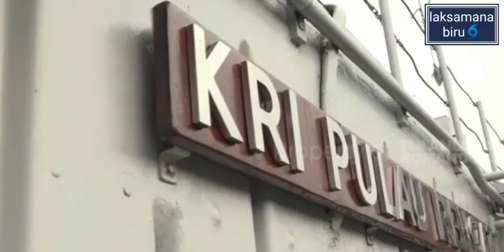KRI PULAU RAAS (722) PRESENT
KRI Pulau Raas (722) (atau sebelum masuk ke Indonesia F. Hettstedt (353) Kondor II[1]) adalah kapal perang milik Tentara Nasional Indonesia Angakatan Laut (TNI AL) bernomor lambung 722 yang diproduksi oleh Jerman Timur dan dibeli oleh Indonesia, beserta 39 jenis kapal perang bekas jenis Korvet, Landing Ship Tank (LST), dan Penyapu Ranjau lainnya pada tahun 1990-an, yakni saat Presiden Sohearto masih berkuasa. Pembelian tersebut juga dibarengi oleh peresmian Pangkalan Utama TNI Teluk Ratai.[2] Setelah masuk ke Indonesia, kapal perang tersebut dinamai dengan nama "Pulau Raas" yang merupakan nama pulau di Kabupaten Sumenep, Provinsi Jawa Timur. KRI Pulau Raas (722) merupakan kapal perang berjenis kapal penyapu ranjau (Minesweeper) yang digunakan untuk memotong kabel penghubung ranjau laut dengan jangkar ranjau